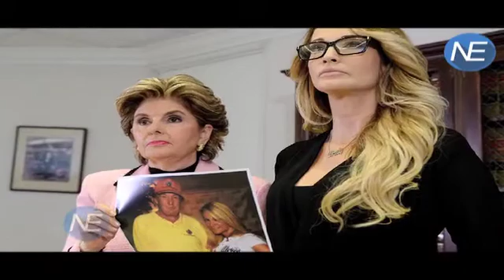Donald Trump पर Porn actress Jessica Drake ने लगाया यौन उत्पीड़न का आरोप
An adult film actor said Saturday she was kissed and propositioned by Donald Trump 10 years ago at a golf tournament in Lake Tahoe. Jessica Drake, who appears in pornographic movies, is the latest woman to publicly accuse the Republican nominee of unwanted sexual advances. The accusations, some dating back decades ago, have emerged in the final weeks of the presidential campaign.